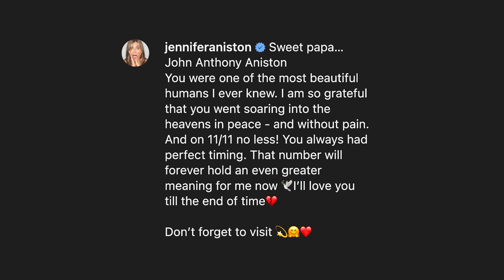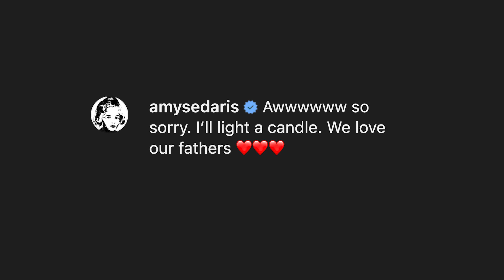Jennifer Aniston’s father John dead: Soap legend was 89 | New York Post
Veteran actor John Aniston, the father of Jennifer Aniston, died Friday at age 89. Jennifer confirmed the heartbreaking news in an emotional Instagram post Monday morning.

“Sweet papa…⁣ John Anthony Aniston. You were one of the most beautiful humans I ever knew,” the 53-year-old “Friends” alum wrote in the touching tribute. “I am so grateful that you went soaring into the heavens in peace – and without pain. And on 11/11 no less!”

The Emmy winner added, “You always had perfect timing. That number will forever hold an even greater meaning for me now. I’ll love you till the end of time. Don’t forget to visit 💫🤗❤️.”